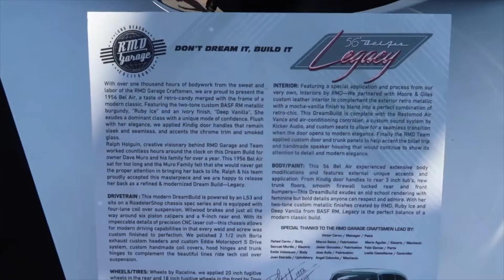VLOG44 | FUN THINGS TO DO IN LAS VEGAS!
Hi guys! I recently went to Las Vegas and did Vegas differently! In this vlog I share with you some fun things I did in Las Vegas that I totally reccomend you to do! I hope you guys enjoy!

xoxo, Ash